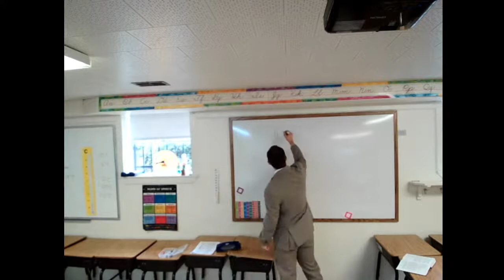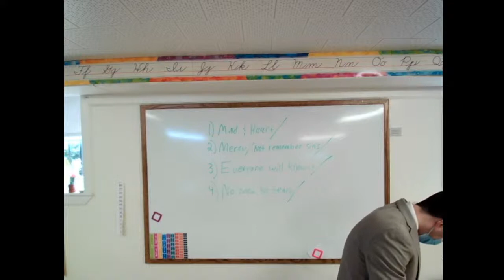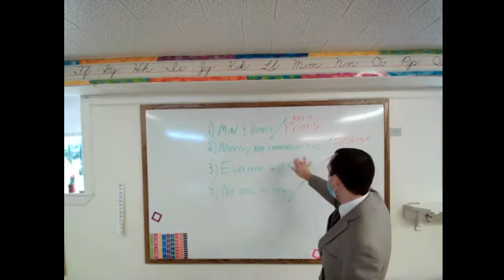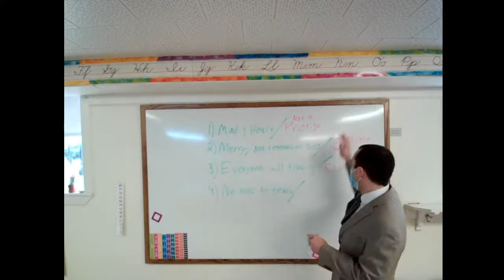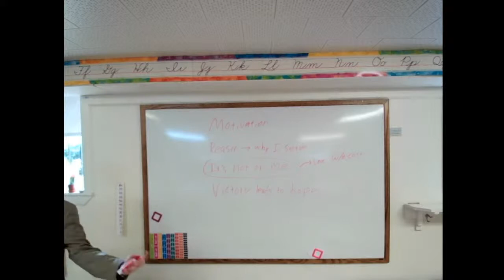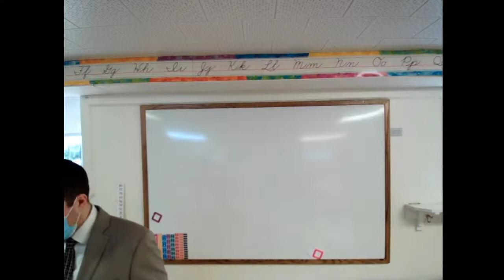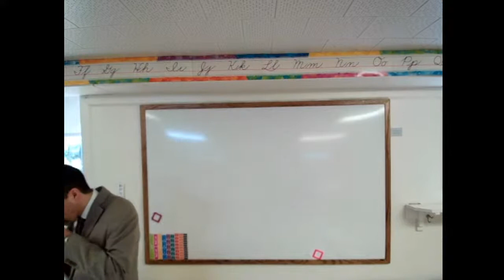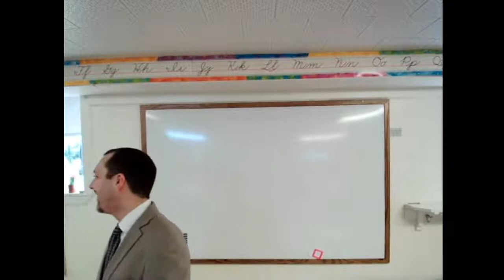Bible Class at Faith 2/21/21